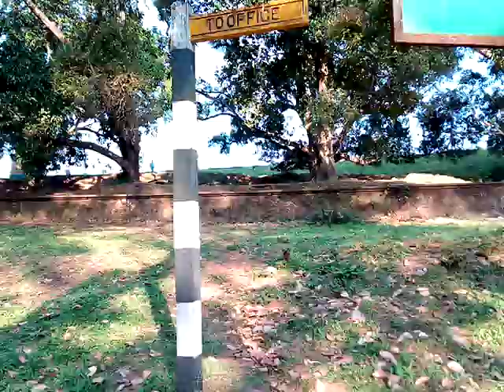Vazhani Earth Dam Gardens - Irrigation Dams Dams of Kerala Tourist spots.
The Vazhani Dam near Wadakkanchery Thrissur is an irrigation dam built using soil.  The natural scape with plenty of trees, garden etc. attracts many tourists.  This is very silent and beautiful.  Vid 1.